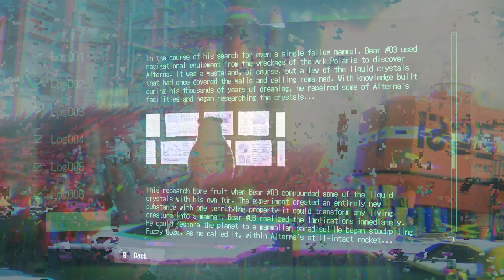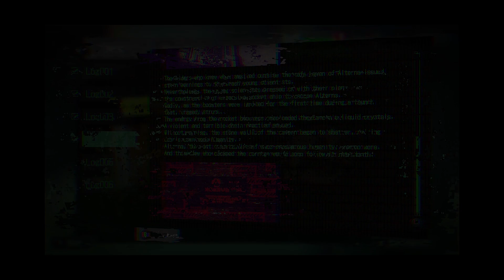How Splatoon 3 Predicted the End of the World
In this full-length video, I talk about how Splatoon 3 predicted the end of the world by looking at various bits of Splatoon Lore.